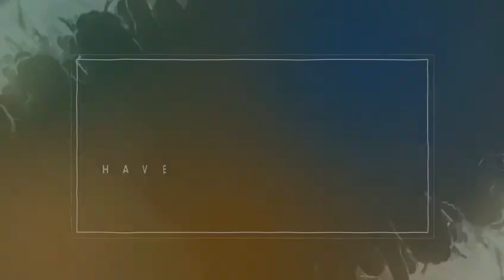'PURITY' - Sunday 19th July - Ps Brett Gibson